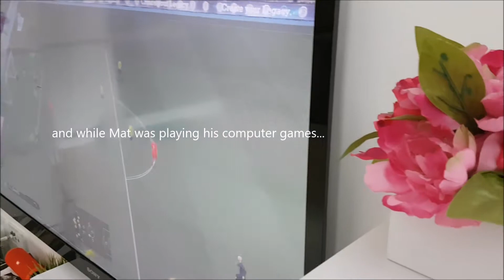Cake - Strawberry Delight 0517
My first victoria sponge cake - celebrating a lovely summer's Sunday :)